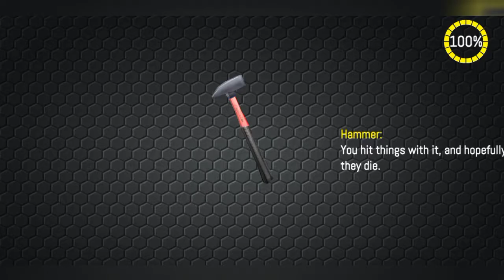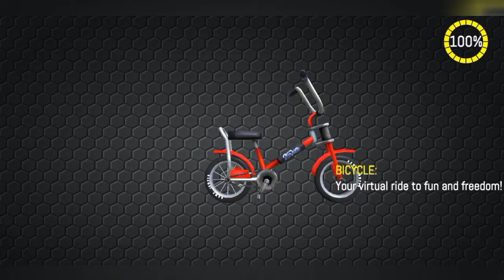Vegas Crime Gangster Helping Friend In Trouble